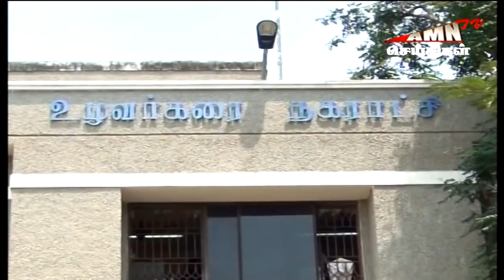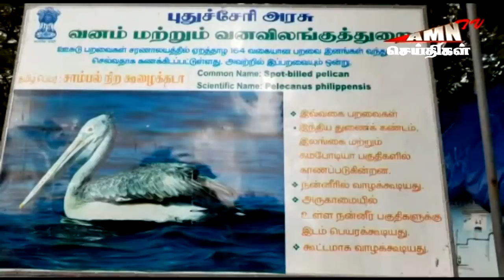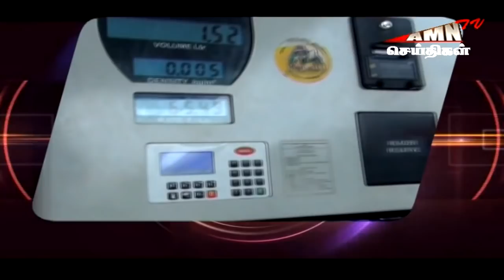AMNTV புதுச்சேரி இரவு செய்திகள் 04.12.2020